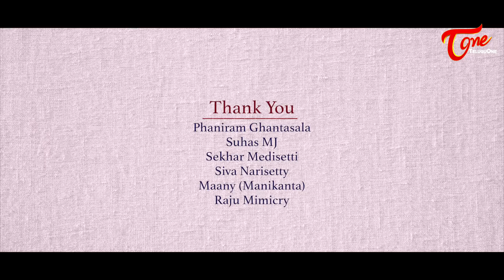Love Raakshasi | Telugu Short Film 2016 | Directed by Balu Vallu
Watch Love Raakshasi New Telugu Short Film. features Shravya Reddy, Bobby Katreddy, Siva Boppana and others. written by Viseshu Kumar Repalle directed by Balu Vallu.

Short Film : Love Raa(ksha)si (Telugu)
Banner : Freez Frame Media
Cast : Shravya Reddy, Bobby Katreddy, Siva Boppana, Viseshu Kumar Repalle, Master Mintu, Duke (Dog)
Stills : Chandra Ganne, Hari Terala
Poster Designs : Siva Narisetty
Title Effects : Maany (Manikanta)
Story & Dialogues : Viseshu Kumar Repalle
Producers : Balu Vallu, Viseshu Repalle
Cinematography - Editing & Direction : Balu Vallu